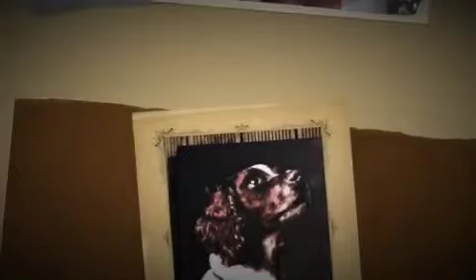Piper 2000 - 2012